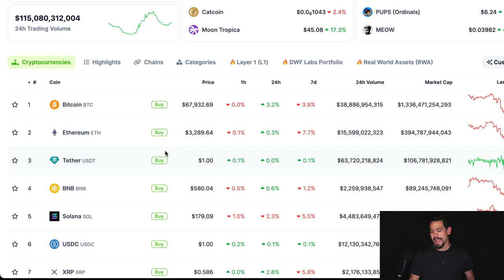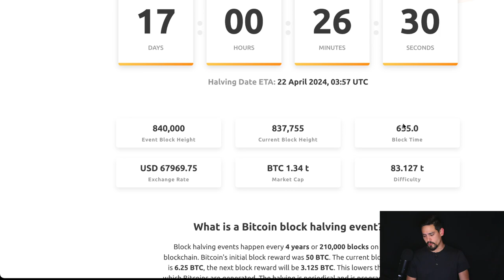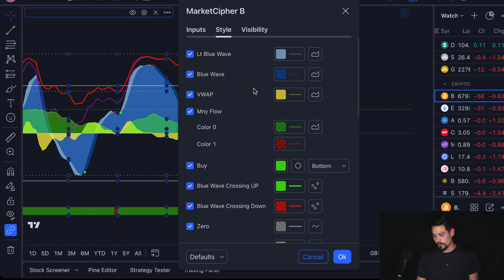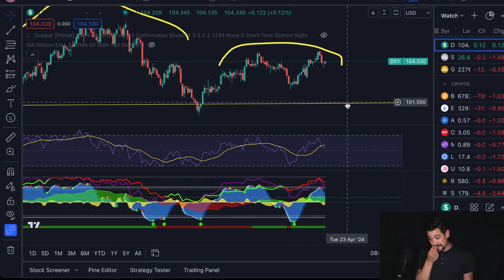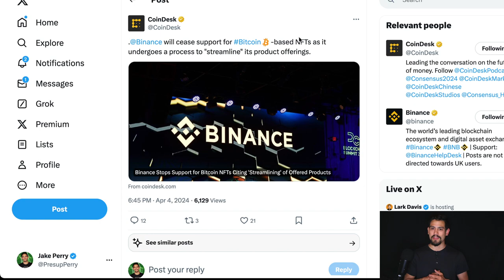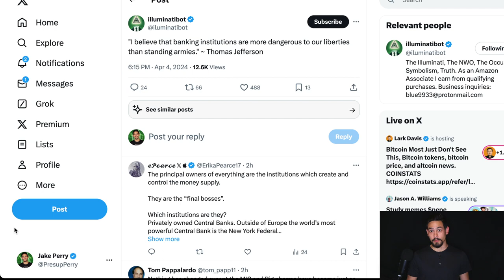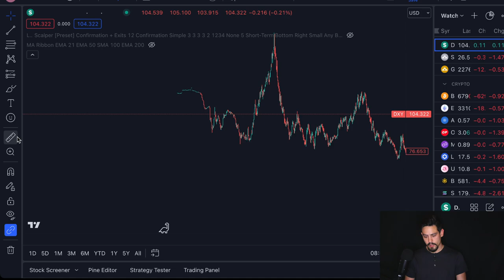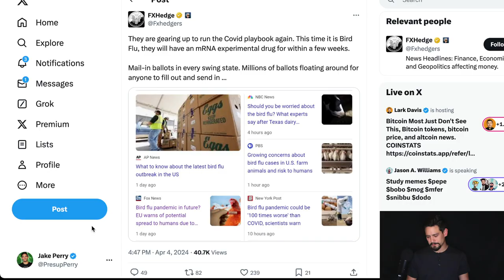Bitcoin To The Moon SOON!! Binance ANTI Ordinals!?